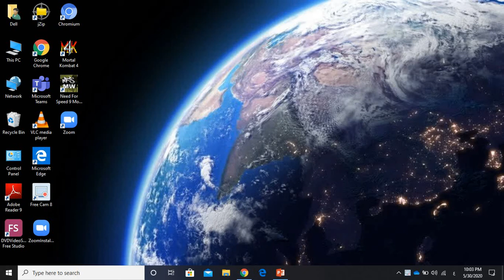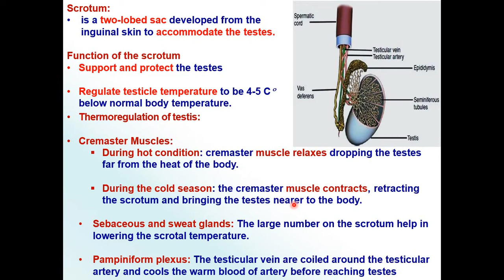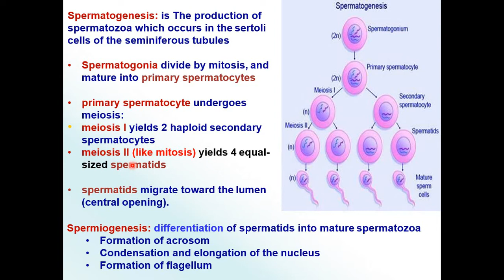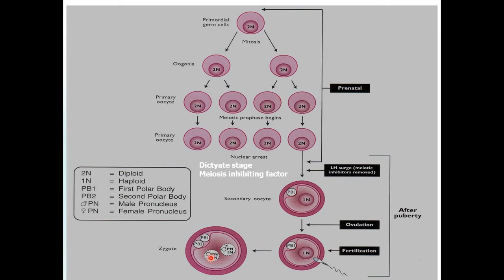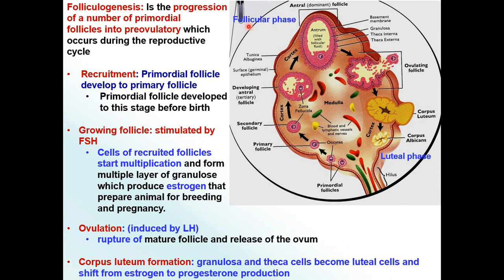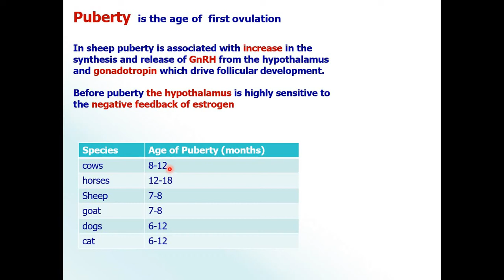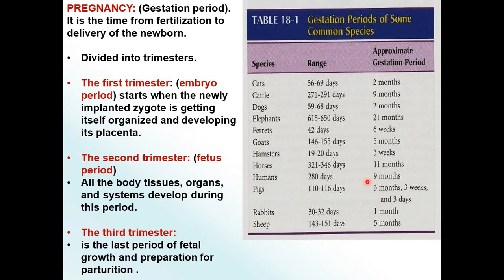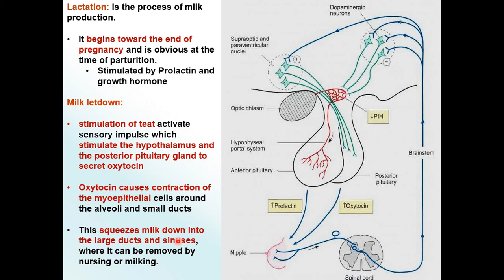Physiology of Reproduction (Final Chapter)